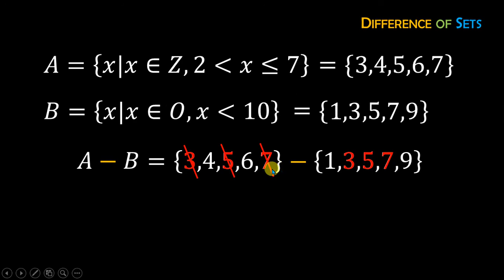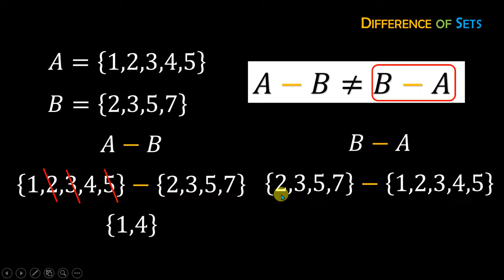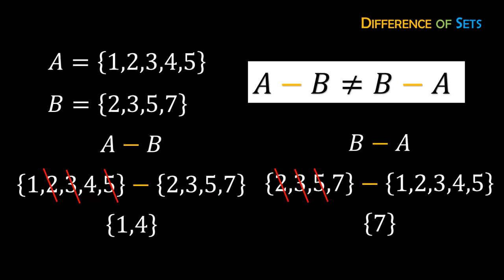Difference of Sets | Sir Abid Kazmi | QBHS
This video discusses how the difference between two sets is found.

One of the properties of Set i.e. the difference of A and B is not equal to the difference of B and A has also proved.